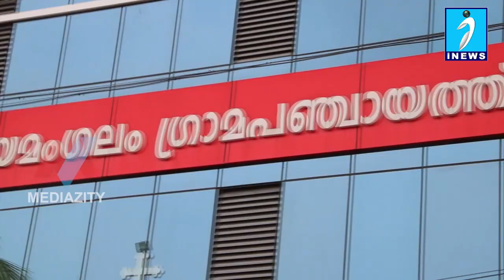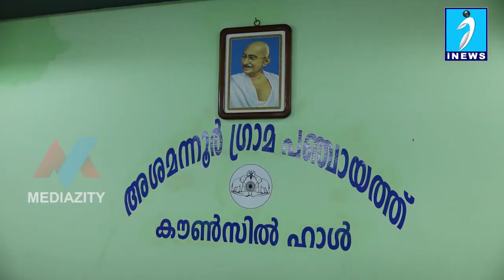രായമംഗലത്ത് ട്രിപ്പിൾ ലോക്ക് ഡൗൺ നിലവിൽവന്നു പെരുമ്പാവൂരിലും സമീപ പ്രദേശങ്ങളിലും TPR ഉയർന്നു.